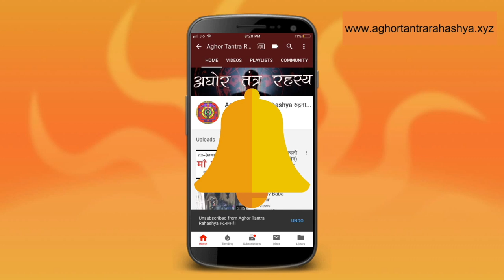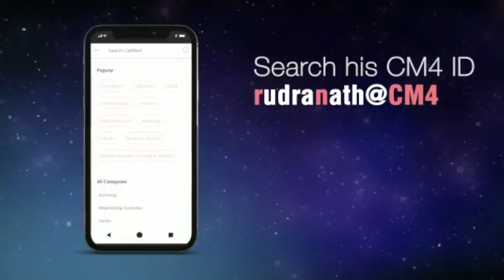चामुण्डा वशीकरण मंत्र, ९ दिन में असर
चामुण्डा भगवती का वो रूप है जो इस पृथ्वी पर जन मानस का भरा पोषण के लिए सतापित की गई है।
Alakh Aadesh!